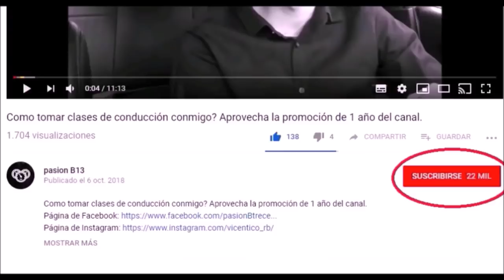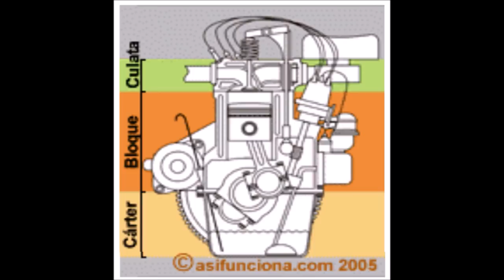MOTOR – Explicación a prueba de aprendices – COMO FUNCIONA el motor de un auto? |pasión B13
Este vídeo es un tutorial para aprender sobre autos en muy poco tiempo. Lo que nadie nos dice cuando aprendemos a manejar un automóvil, ejercicios infalibles  que te ayudaran a perder miedo y controlar los nervios al manejar un auto estándar, paso a paso. 100% EFECTIVO.
otras búsquedas en google que te ayudaran a mejorar tus conocimientos son:
como funciona el motor paso a paso de un auto,
como funciona el motor gasolinaPasión b13,